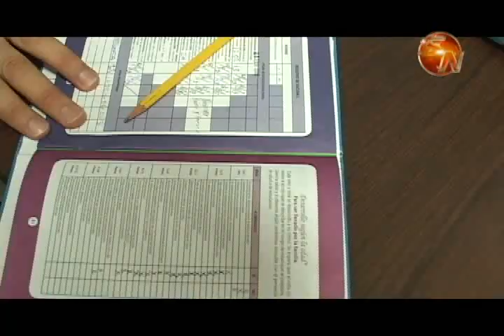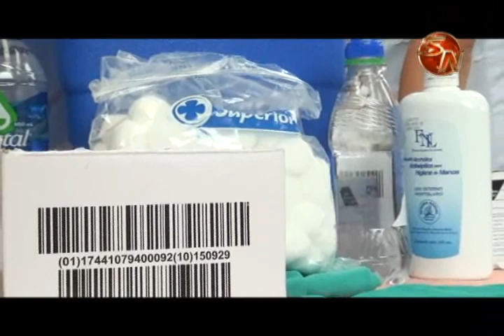El 20 de agosto arranca la campaña de vacunación contra el Sarampión